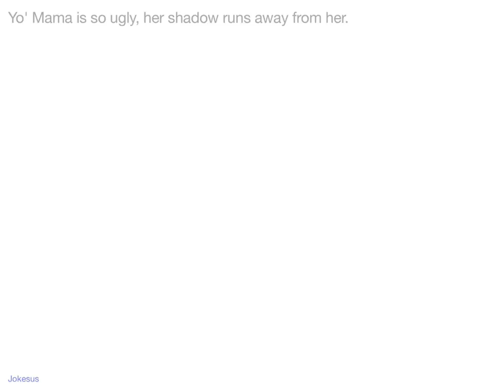Jokes - Yo' Mama is so ugly, her shadow runs away from her.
Joke :
Yo' Mama is so ugly, her shadow runs away from her.